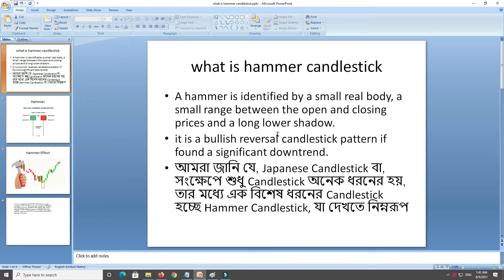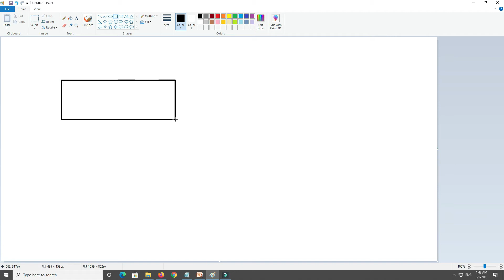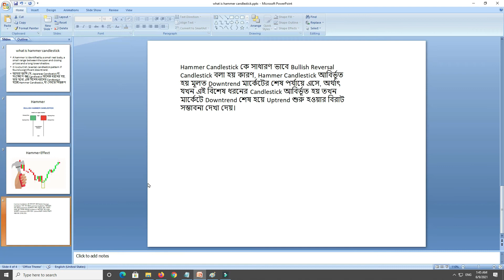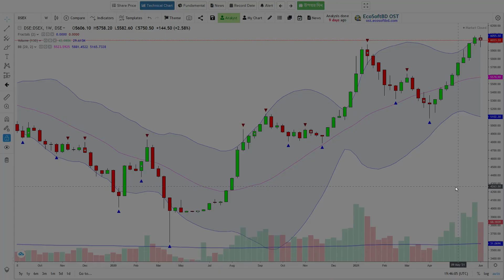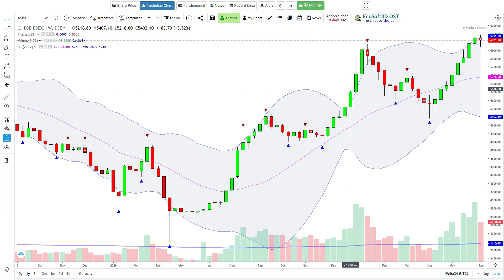What is Hammer Candlestick | Magic Candlestick of Technical Analysis